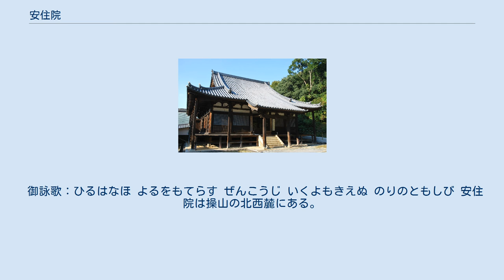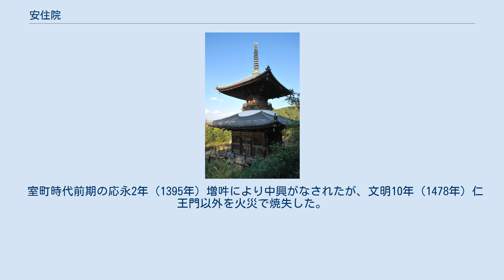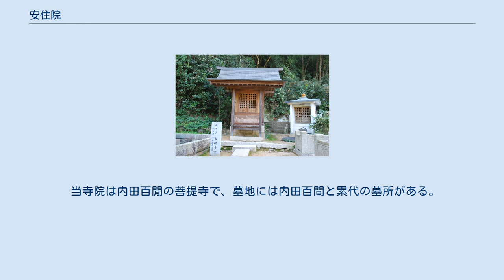安住院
安住院（あんじゅういん）は岡山県岡山市中区国富に所在する寺院である。
山号は瓶井山（みかいさん）。
詳しくは、瓶井山禅光寺安住院と号する。
宗派は真言宗善通寺派。
本尊は千手千眼観世音菩薩（秘仏）。
瀬戸内三十三観音霊場第十二番札所、岡山八十八箇所霊場第五番札所（大師堂）。
 御詠歌：ひるはなほ よるをもてらす ぜんこうじ いくよもきえぬ のりのともしび 安住院は操山の北西麓にある。
操山の古名は瓶井山であり、寺院境内の山腹に瓶井（みかい）と言う泉が湧いていることに由来する。
これが当寺院の山号となっている。
 寺伝によれば奈良時代の天平勝宝年間（749年 - 747年）に報恩大師が禅光寺を創建したたと言われ、備前四十八ヶ寺の一つに数えられたと伝えられる。
安住院は禅光寺の本坊である。
報恩大師が平井の浜（現・岡山市中区平井）で光を放つ霊木を見つけ、千手観音を刻み本尊としたと言われる。
本尊を刻んだ際、報恩大師は「修禅光明滅無明安住浄菩提心」と言ったといい、これが寺号・院号の由来となったと伝えられている。
 平安時代の延喜7年（907年）醍醐寺開祖の聖宝が第一期の中興をなしたと言われる。
 室町時代前期の応永2年（1395年）増吽により中興がなされたが、文明10年（1478年）仁王門以外を火災で焼失した。
 江戸時代初期の慶長6年（1601年）初代岡山藩主となった小早川秀秋により本堂など堂宇が再建された。
 江戸時代には岡山藩主池田家の庇護の元、本坊安住院のほか普門院・中蔵院・堯王院・蓮華院・理證院・法明院・閑安院・歓喜院・万徳院・伝経院・金蔵院・明寿院などの塔頭が存在した。
現在は安住院のほか、普門院・中蔵院を残すのみとなっており、中蔵院は名称のみが残る。
 当寺院は内田百閒の菩提寺で、墓地には内田百間と累代の墓所がある。